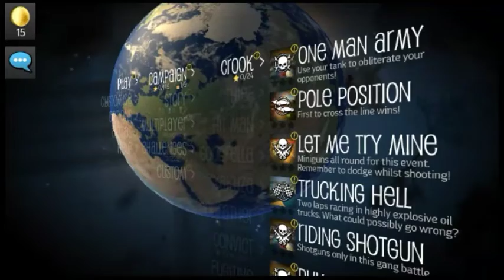Feel like I'm back in 06 | PAYBACK 2